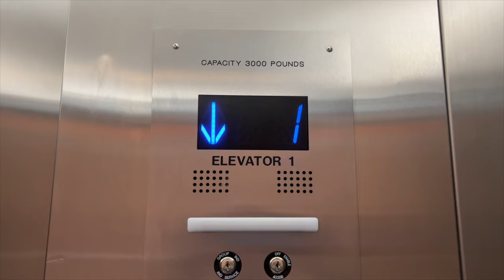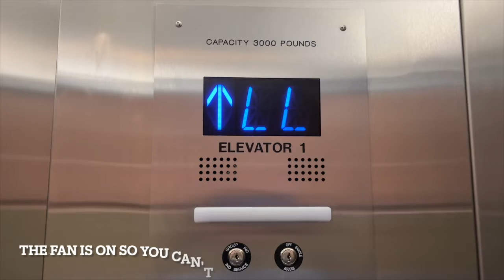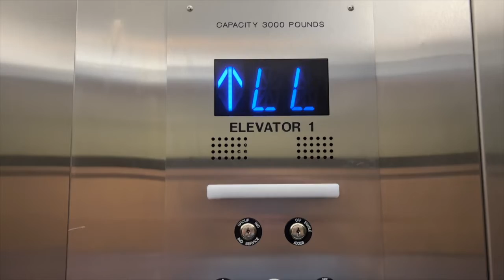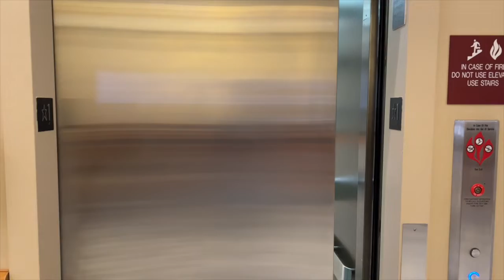RETAKE #1: Otis hydraulic glass elevator at 900 State Street. Erie, PA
I was finally able to get back on this amazing elevator after 5 or 6 years. Last take was back in 2016 I think but it was taken on my old phone. The chimes you hear in the video are the exact same chimes like the ones at McDowell Senior High School. It runs good in 2022! I highly recommend riding this elevator!!! I hope this elevator lives on!

Here is the link to the old video I took (I was a lot younger when I took this video. But it's funny though and It wasn't really a good take, but it's still good!)

Camera: iPhone 13 Pro Max

Installed: Unknown

Modernized: Unknown

Brand: Otis

Fixtures: Otis M2 Series

Type of elevator: Passenger elevator

Motor: Below ground hydraulic ram

Total floors: 4

LL: Lower Level, Cafe 900, Classrooms, Erie Technology Incubator Companies, NWPA Innovation Beehive Network

1: First Floor, Erie Technology Incubator, Meeting Room CBI 104, Small Business Development Center

2: Second Floor Hallway, Business Information Systems Lab, College of enginering and Business, Erie Technology Incubator Companies, Faulty Offices

3: Third Floor Hallway, Dahlkemper School of Business, Erie Technology Incubator Companies, Faulty Offices, Meeting Room, CBI 300